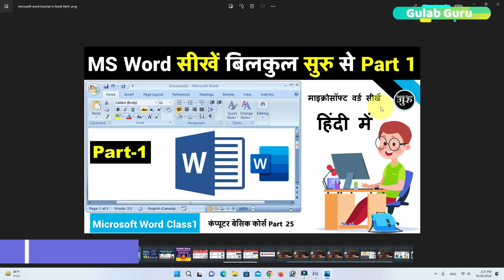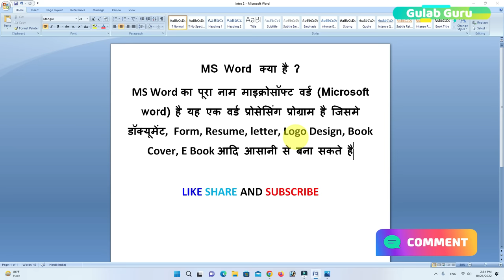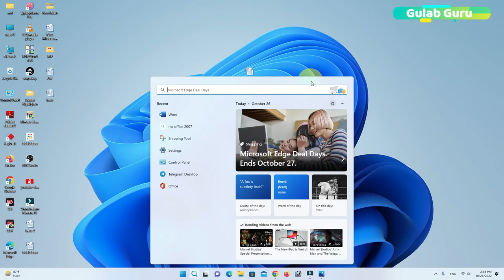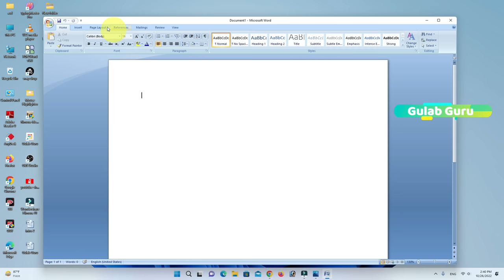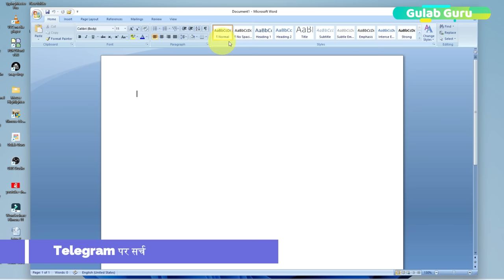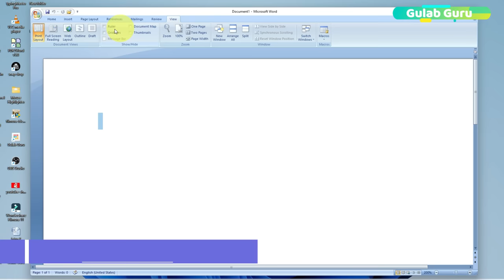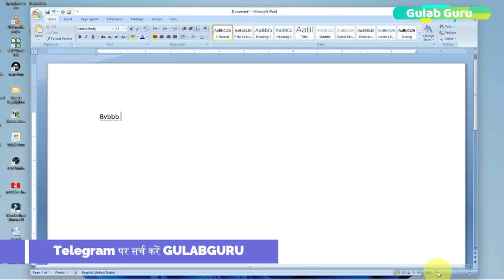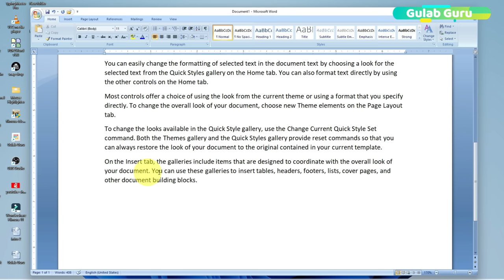MS Word Part 1 | MS Word Tutorial (हिंदी) | MS-Word Tutorial for Beginners | MS Word in Hindi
Hello Friends आज के इस विडियो के अन्दर मैंने आपको बताया है की आप माइक्रोसॉफ्ट वर्ड को कैसे चला सकते हो और ये पहला विडियो है यानि की पार्ट --1 आगे भी आपको इस के पार्ट मिलते रहेंगे

Your Queries 👇👇
MS Word Part 1
MS Word Tutorial (हिंदी)